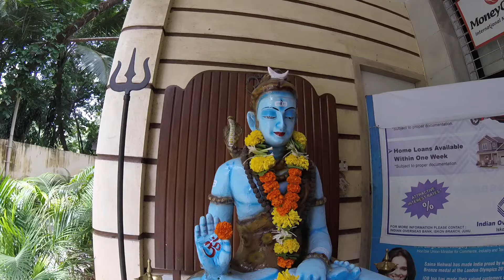guardian of indian overseas bank branch Lord Shiva